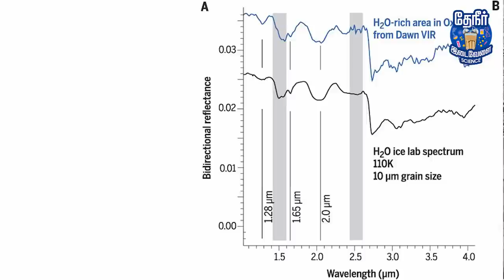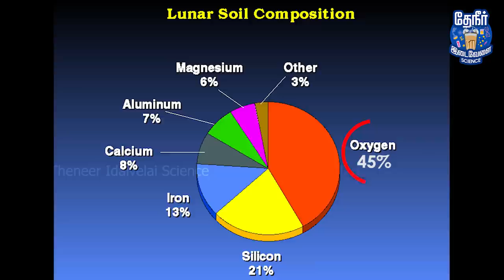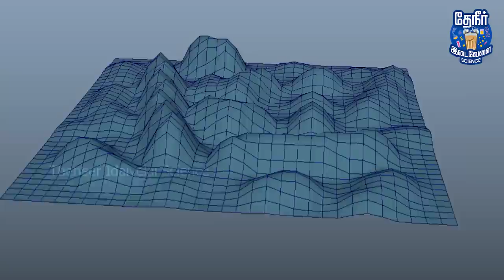Truth about the discovery of water on Moon | Moon water discovery explained in Tamil | Chandrayan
In this video, we explain how India found water on the moon before NASA. Chandrayaan 01's discovery of water, what is the work of Chandrayan 02, how Chandrayan 01 found water, formation of water on the moon, discovery of water on moon, how sunlight creates water on the Moon, creation of the moon, water went from Earth to the moon, how sunlight affected water on the moon, sunlight's effect on moon, the temperature on the Moon, the effect of temperature on the moon with water present on the moon, India's space mission to the Moon, India's voyage to the Moon are also explained in detail in this video.

In this video, we talk about, which places India in space research compared to other countries, especially America. How does India help NASA with moon research? How did India find water on the moon and where is it found on it? And finally, Talk about all future and present research programs of all countries on the Moon.